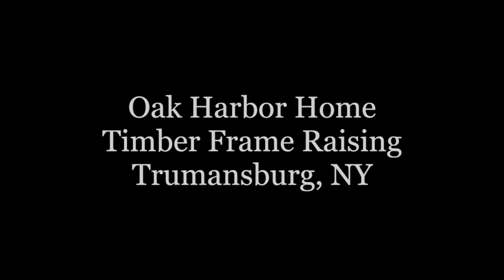Oak Harbor Timber Frame Raising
This elegant lake home is derived from the Aerie pre-designed home plan, which is one of our most popular floor plans in the Lake Home Series. The home is a labor of love for Woodhouse owner, Pat Seaman. In fact, it has turned into a family affair, as he has partnered with his sister, Kate Seaman to help find the perfect people to make this home their own.